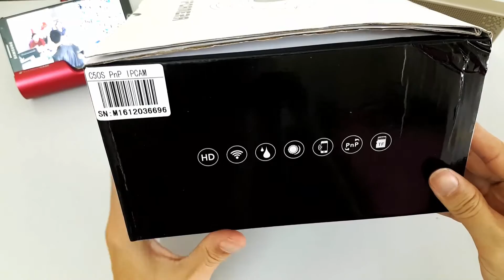Mở hộp Camera ngoài trời Vstarcam C50s độ phân giải Full HD 1080p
Các bạn có nhu cầu mua sắm các sản phẩm với giá đảm bảo cực SHOCK thì có thể tham khảo thêm tại chương trình Flash Sale của Shopee ở link dưới